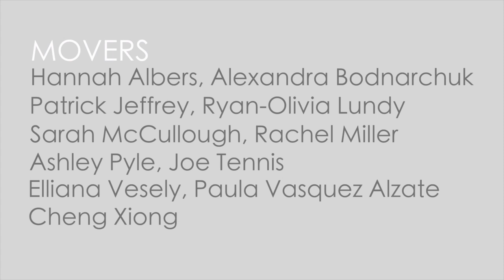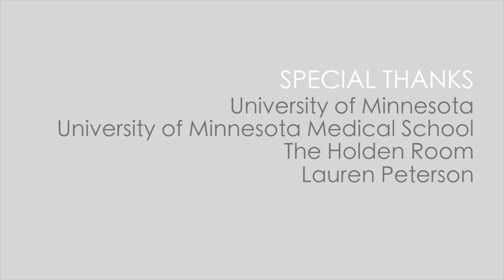Making Dance During the Pandemic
In 2020, the dance company Black Label Movement took on the extraordinary task of creating a dance piece that allowed for no masks and contact during the early days of COVID-19. This process was documented and presented at TedX Minneapolis and resulted in a film of the piece ““A Dream of Touch When Touch Is Gone.”

Carl Flink, 2020 CLA Dean’s Medalist and artistic director of the award winning dance company Black Label Movement, spoke with Dr. Jon Hallberg, director of the Center for the Art of Medicine; and dancers from Black Label Movement, about how can arts organizations safely and ethically create work during a pandemic? What is the role of art in times of a pandemic? How does the show go on with no social distancing in dance?

The audience also saw a sneak preview of the new director's cut of the film, which has been submitted for adjudication at the San Francisco Dance Festival.